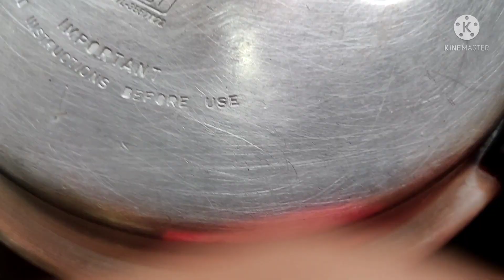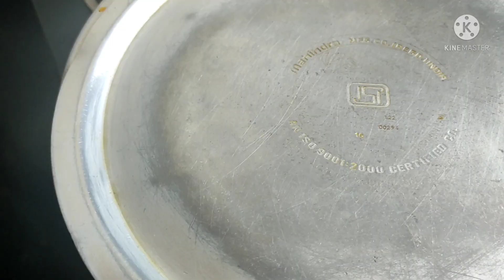DRY FISH CURRY IN VILLAGE TASTE(ಒಣ ಮೀನು ಸಾರು ಹಳ್ಳಿ ರುಚಿಯಲ್ಲಿ) ಅಜ್ಜಿಯ ಕೈ ರುಚಿ ತುಂಬಾ ವರುಷ ಗಳ ನಂತರ 😋😋😋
I AM ELIZABETH DSOUZA

ಕನ್ನಡ YOUTUBER

I DO VIDEO'S ON MAKE UP, FOOD, DAILY VLOG, LIFE STYLE, SHOPPING HAULS, HOME REMEDIES, SKIN CARE, COOKING, PRODUCT REVIEWS, BEAUTY AND MANY MORE IN ಕನ್ನಡ